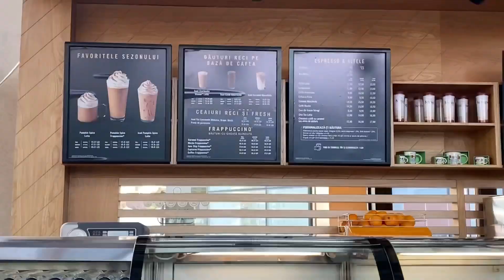AM FACUT PANA GRAV!